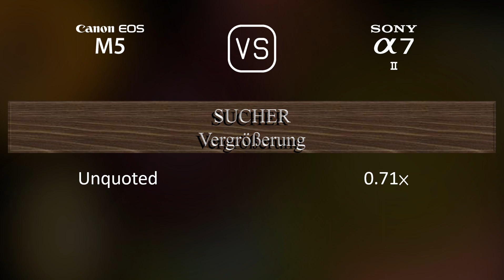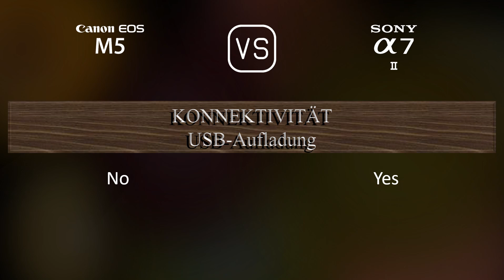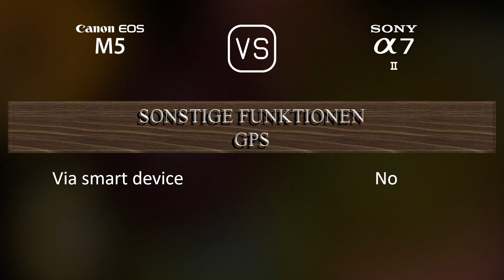Canon EOS M5 vs. Sony A7 II: Ein Vergleich der technischen Daten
Dieses Video gibt einen Überblick über die Canon EOS M5 und die Sony A7 II in einem parallelen Technikdatenvergleich (comparison of specifications). Vielen Dank fürs Zuschauen.

00:25 EINFÜHRUNG
00:33 KAMERAGEHÄUSE
00:40 BILDSENSOR
01:01 BILD
01:16 OPTIK & FOKUS
01:41 BILDSCHIRM
01:58 SUCHER
02:13 FOTOGRAFISCHE FUNKTIONEN
03:06 VIDEOGRAFISCHE FUNKTIONEN
03:20 SPEICHERUNG
03:24 KONNEKTIVITÄT
03:49 ALLGEMEINE ANGABEN
04:07 SONSTIGE FUNKTIONEN